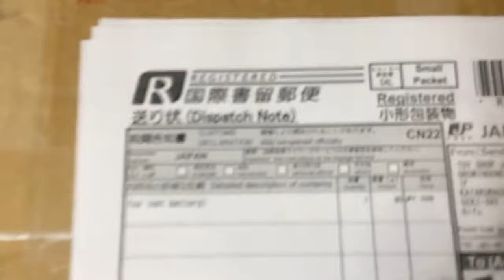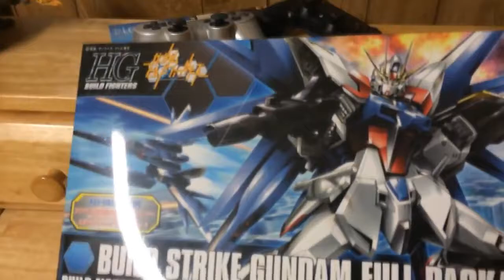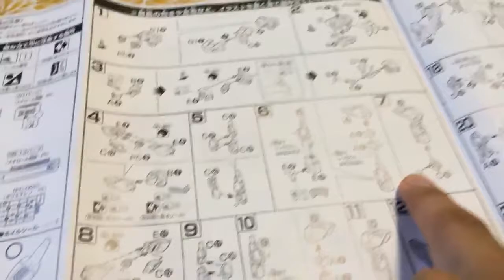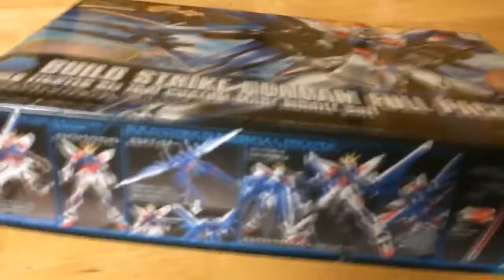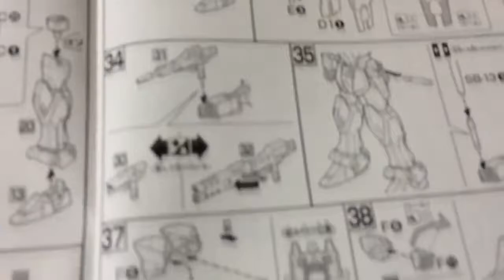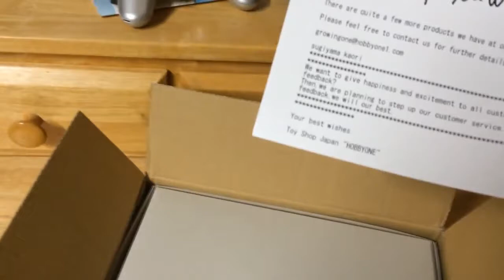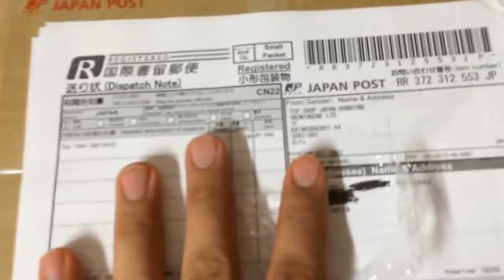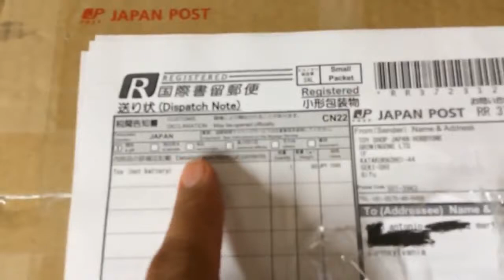unboxing figura Strike Gundam HG 1/44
aqui les dejo este unboxing y analizis de esta figura.

aqui les dejo este unboxing y analizis de esta figura. que tal gente lescomparto este unboxing de esta hermosa figura que compre en un tianguis. que tal mi gente les comparto este.

Os presentamos el unboxing de las figuras Gundam Cosmic Light, gracias a Bandai.

Videoreview del Model Kit Gundam AG ZEYDRA Due parole anche sulla Customizzazione base, e considerazioni sulla classe nello specifico. Fatemi sapere se la rece vi è piaciuta, e commentate.